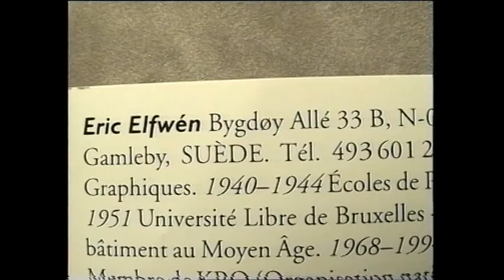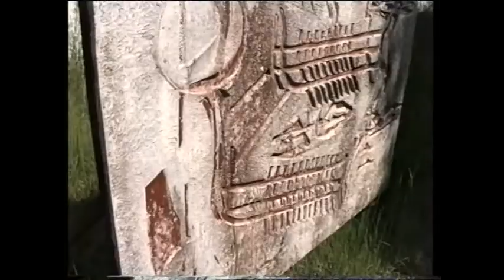ERIC ELFWEN DEL 1 KONSTNÄR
VÅGSPEL I DET INRE - Eric Elfwen Konstnär Kalmar Län 15/10 1995.
Eric Elfwén (tidigare Elfvén), född 1921 i Stockholm, avliden 30 december 2008, svensk målare, skulptör, glasmålare och designer.
Eric Elfwén studerade bland annat vid Konstfack och vid Edvin Ollers, Grünewalds och Otte Skölds målarskolor. Han studerade glasmåleri hos Gabriel Loire i Chartres. Hans debututställning var 1944 på Gummessons konsthall.
Eric Elfwén har gjort väggmålningar, glasmålningar, altarskulptur i Gamleby kyrka 1959 samt restaureringsuppdrag för hela kyrkan 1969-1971.
Han har också gjort fontänen till Kalmar läns landstings förvaltningsbyggnad i Västervik.
Av skulpturer kan nämnas:
Lekande björnungar i Finspång
En 42 m lång skulptur till Nybodaskolan i Bollmora
Stridstuppar, utanför Sverigehuset i Kungsträdgården, Stockholm
Gymnaster, Birkaskolan i Nacka
Lekande barn
Hans reliefer finns uppsatta i många offentliga byggnader och hans glasmålningar i flera kyrkor.
Slutligen har han också gjort konstverk i emalj och mosaik som finns i offentliga miljöer
Mikrofon Hans Lindell